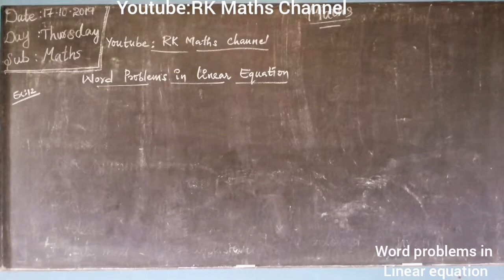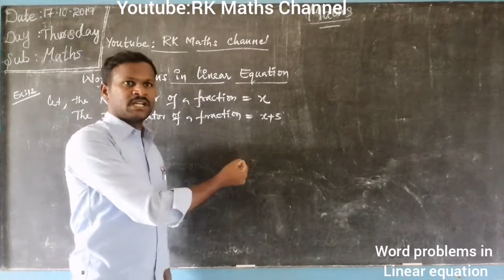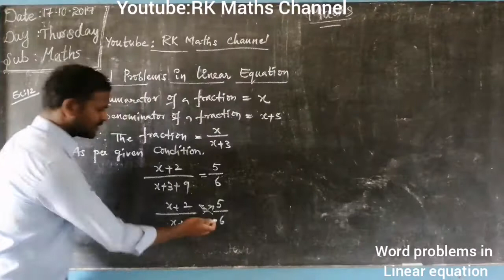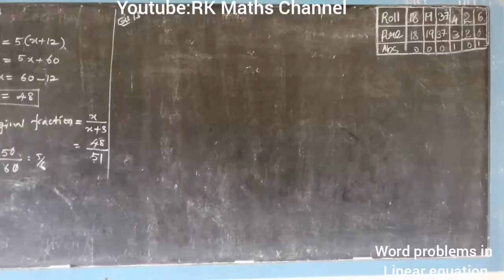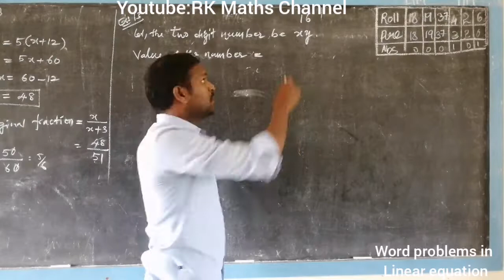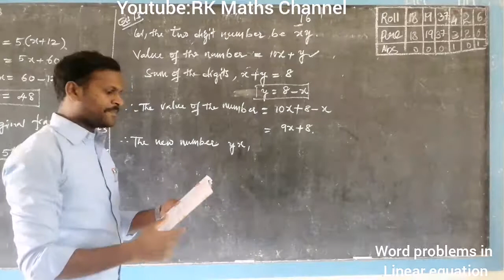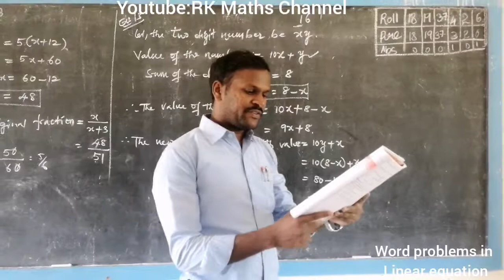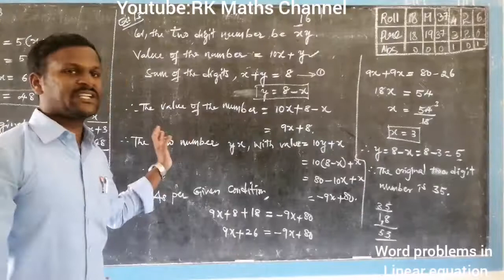TN 8th Maths|Word Problems in linear equation|Important for exams|In telugu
8th class
Algebra
Word problems in linear equation
In telugu